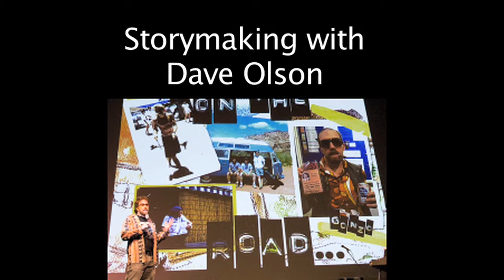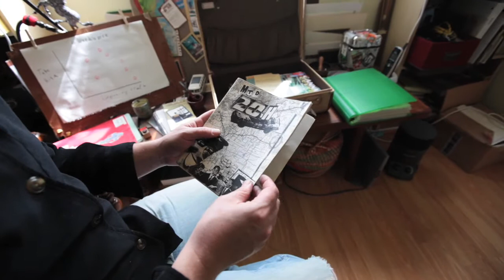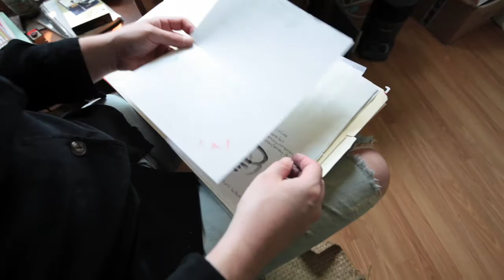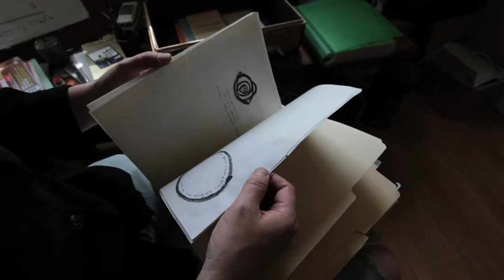Dave Olson's 'Storymaking' Spiel from Northern Voice 2010 pt 2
Part2: In a field trip to his home studio in Upper Lynn Valley, North Vancouver, storymaker Dave Olson (AKA UncleWeed) extols keys to creativity and shares creative project examples from childhood to present.

He explains how each creative endeavour contributed to his stream of mixed media personal expression and shares key influences via shelves full of heroes.

"Storymaking" video for NV10 was shot, edited by Andrew Lavigne who also made With Glowing Hearts.

Music: The Numbskulz "Doggie" & The Black Tories  "Pretty Like Gasoline"